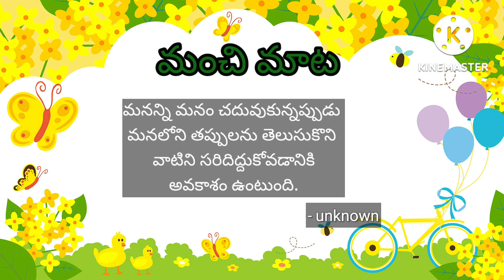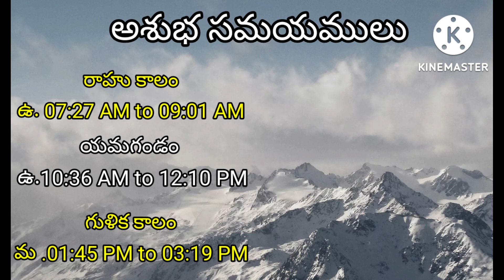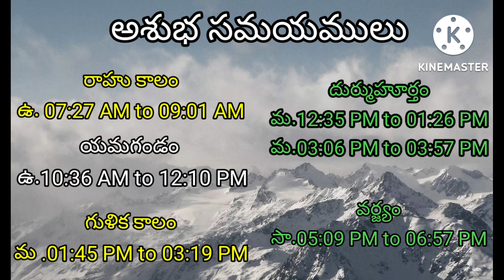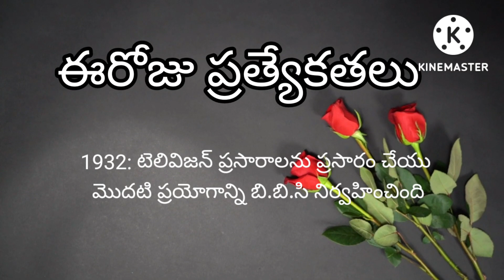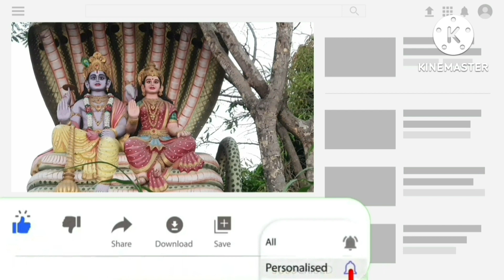Today Tithi|Today panchangam|Telugu panchangam|telugu calendar today|Daily panchangam|22-August-2022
00:00:00 - Telugu panchangam
00:00:10 - Eroju panchangam
00:00:15 - manchi mata
00:00:20 - పంచాంగం
00:00:30 - Today calendar telugu
00:00:45- Today tithi
00:00:52 - Today nakshatra telugu
00:00:58 - Today yogam telugu
00:01:04- Today Karanam in panchangam
00:01:14 - Today sunrise time & sunset time today
00:01:23 - Moon rise & moonset time today
00:01:34 - Today rahu kaalam
00:01:40 - Today yamagandam kalam
00:01:49 - Gulika kalam
00:01:55 - Today durmuhurtham
00:02:09 - Today Varjyam
00:02:15 - Today good time in telugu,
00:02:18 - Today amrutha gadiyalu
00:02:45 - Today brahma muhurtham timings
00:02:38 - Eroju manchidena
00:03:18 - Tara balam & Chandrabalam
00:03:44 - Eroju prathyekathalu maha shivaratri
00:04:18 - Telugu rasi phalalu
00:04:22 - Mesha rasi today in telugu
00:04:25 - Vrushaba rasi today
00:04:30 - Mithuna rasi today
00:04:35 - Karkataka rasi today
00:04:40 - Simha rasi today
00:04:45 - Kanya rashi today
00:04:51 - Tula rashi today
00:04:56 - Vruschika rasi today
00:05:01 - Dhanu rashi today
00:05:06 - Makara rasi today
00:05:10 - Kumbha rasi today
00:05:15 - Meena rasi today
00:05:24 - Today panchangam in Telugu